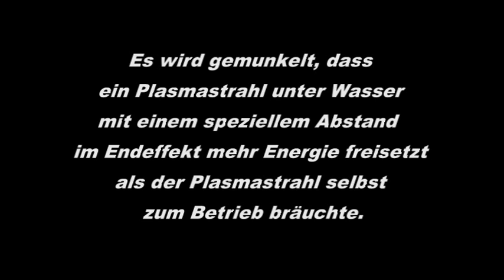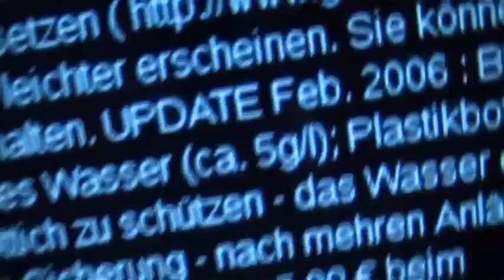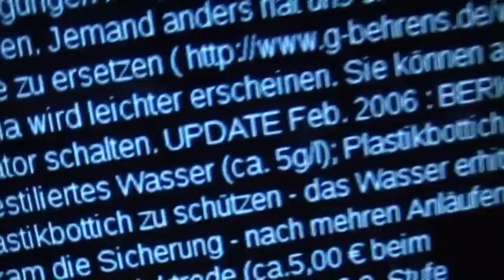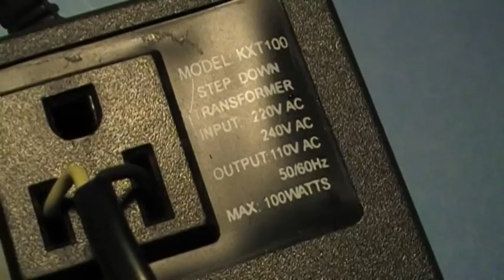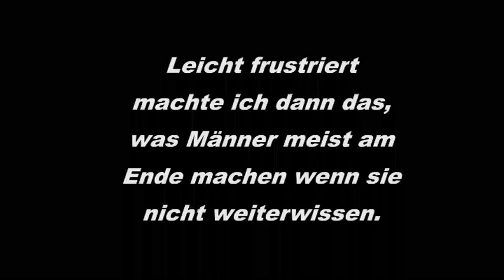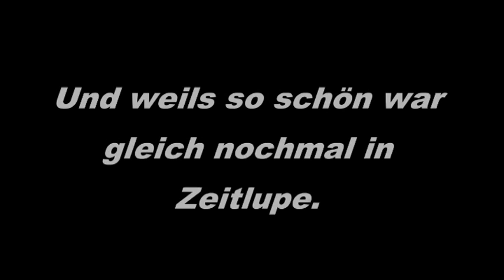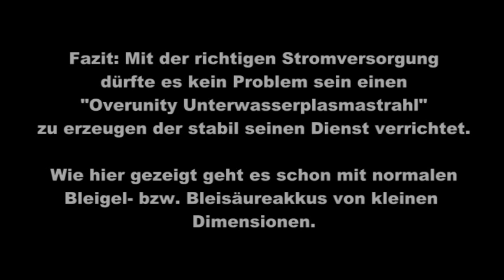Freie Energie Plasmaheizung - Die ersten Schritte (komplett)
Dies sind im Überblick die Plasma Experimente welche im Jahr 2012 in Segelohrenbob's Labor stattgefunden haben.
Unterwasserplasmaschweißen ist heutzutage keine Kunst mehr. Doch die dabei (unter bestimmten Umständen) entstehende Energiebilanz aus gespaltenem Wasser, welches brennbares Gas ergibt und der Aufheizung des Wassers an sich, sollen angeblich einen deutlichen Overunity Effekt zeigen.

Leider konnte ich bis dato noch keine Messwerte liefern. Zu kurz bleibt der Plasmastrahl aktiv um mit Messgeräten vernünftig hantieren zu können.
Da es mir aber den 40Watt Widerstand nicht durchgeknallt hat (bei 36V mit Bleigelbatterien) gehe ich davon aus, dass mein Plasmastrahl um die 10-20A gezogen haben dürfte.

Wenn man bedenkt, dass Jean Louis Naudins Experimente dazu schon aus dem Jahre 1998 stammen begreift man, dass auch in einer Welt des Internetzes gewisse Infos einfach ihre Zeit benötigen um vollends in die Masse durch zu brechen.